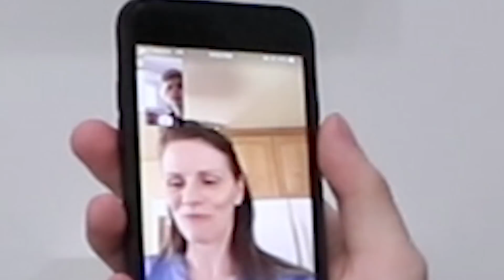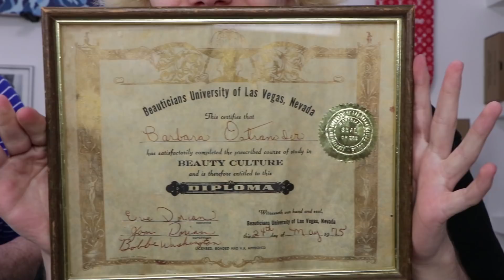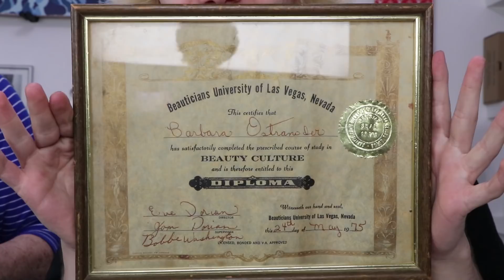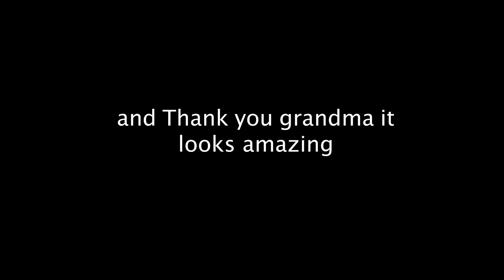My Subscribers pick MY HAIR COLOR?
I figured I was due for a change so I let my Youtube Subscribers pick my hair color. I gave them a choice between rainbow or blue and purple hair dye. And the winner is. well just watch and find out.

Fan Mail (Dont be afraid to send cool stuff and Dunkin Donuts):
Connor TV

Connor's Sizes:
Shoes- 8.5
Shirt- Medium

The Dad's Sizes:
Shoes -11
Shirt- XL